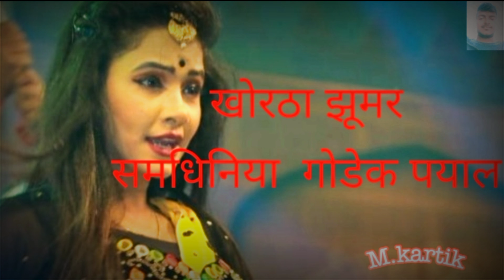💐💐Samdhiniya_Ke_Godeke_Paayal_Bhulay_Gelay_Na.💐💐